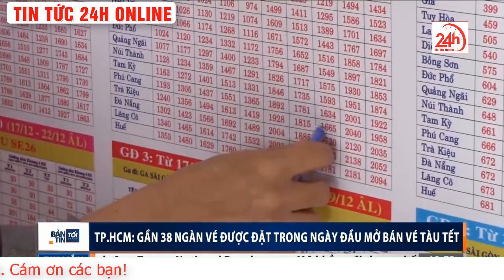TPHCM: 38 ngàn vé tàu tết bán hết trong 1 giờ | Tin tức Việt Nam mới nhất | TT24h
▶ TIN TỨC 24H ONLINE là kênh Youtube được phép phát lại có bản quyền , chia sẻ các nội dung tin tức, bản tin cập nhật 24h online, những nội dung giải trí hấp dẫn được phát sóng trên các kênh chương trình đài truyền hình, các tin tức cập nhật, chương trình truyền hình trực tiếp, chương trình thể thao, bóng đá, giải trí, game show, showbiz… Với mong muốn cập nhật những thông tin chính xác và nhanh nhất trên nền tảng số cho quý vị và các bạn.